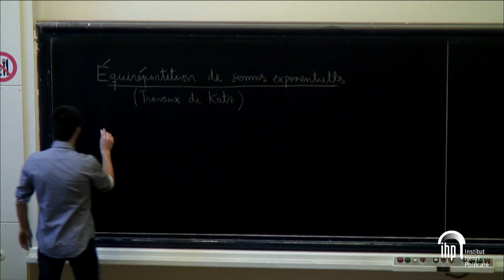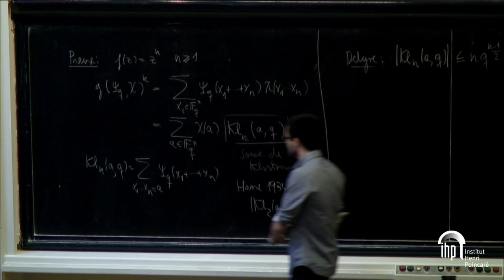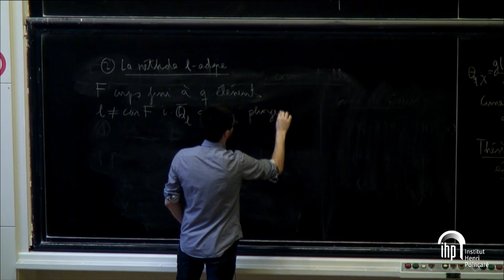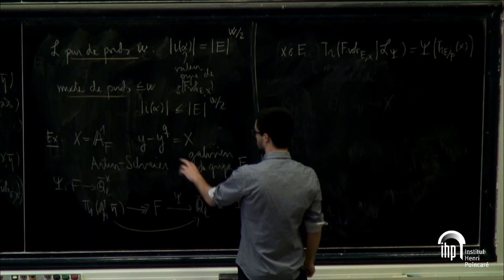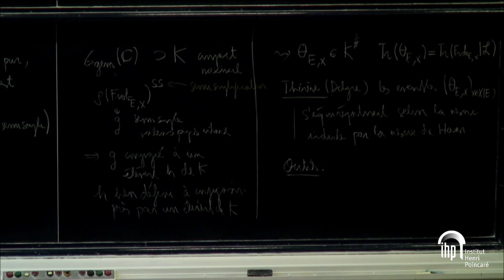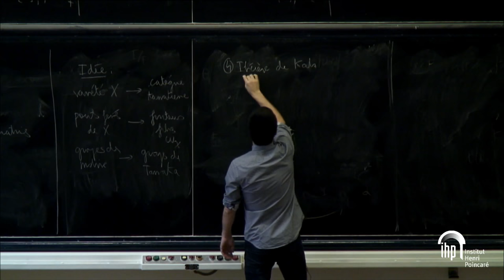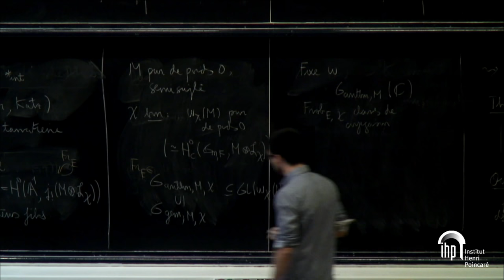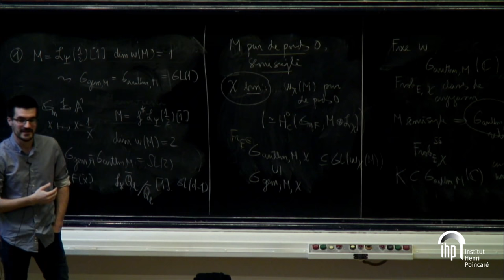[BOURBAKI 2018] 13/01/2018 - 1/4 - Javier FRESAN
Équidistribution de sommes exponentielles (travaux de Katz) - Javier FRESÁN

De nombreuses sommes exponentielles sur les corps finis, par exemple les sommes de Gauss ou les sommes de Kloosterman, s'obtiennent comme transformée de Fourier de la fonction trace d'un faisceau  l-adique sur un groupe algébrique commutatif par rapport à un caractère. L'exposé portera sur l'équirépartition de ces sommes lorsque le faisceau est fixe mais que l'on fait varier le caractère. Dans le cas du groupe additif, on sait grâce à Deligne que l'équirépartition est gouvernée par la monodromie. Récemment, Katz a résolu la variante multiplicative de cette question dans un travail où les idées tannakiennes jouent un rôle essentiel.